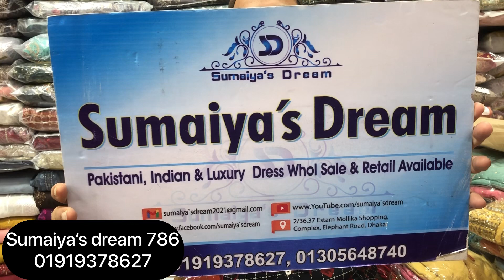Pakistani Alzohaib luxury lwan 2023